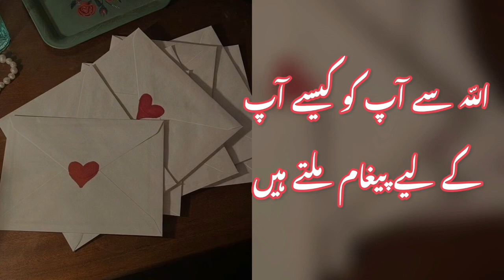how to get a response from ALLAH | ALLAH loves you and that's the best thing than this whole world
how to get a response from Allah,how to ask for guidance from Allah,  how to get guidance from Allah, how to seek guidance from Allah, talk to Allah, talk to Allah about your problems, talking to Allah like a friend, Islam,

Islamic Motivation, Finding Inspiration and Strength in Faith Motivation is a key factor in achieving success and overcoming obstacles. It is what drives us to push forward and reach our goals, even when the journey is difficult. For those who follow Islam, Islamic motivation is a powerful force that can provide inspiration and strength to face life's challenges. Islamic motivation can come in many forms, including Islamic motivational speeches, videos, status updates, and quotes. These resources are designed to inspire and uplift those who seek motivation and encouragement in their faith.
Islamic motivational speakers, in particular, play a vital role in delivering powerful messages that can resonate with believers and non-believers alike. One of the most popular forms of Islamic motivation is the Islamic motivational speech. These speeches are often delivered in mosques, community centers, and other Islamic gatherings. They are designed to provide inspiration and encouragement to those who may be struggling with their faith or facing difficult circumstances in their lives. Islamic motivational speeches can be delivered in both English and Urdu, catering to a diverse audience around the world. These speeches often touch on topics such as faith, perseverance, and the importance of living a virtuous life.
They may also include personal stories and anecdotes that can help to illustrate the speaker's message and provide real-world examples of how faith can provide strength and guidance. In addition to Islamic motivational speeches, Islamic motivational videos are also a popular resource for those seeking inspiration and motivation. These videos can be found on various online platforms and social media sites and are designed to provide short bursts of motivation and encouragement.
They often include quotes from the Quran and the Prophet Muhammad pbuh, as well as personal stories and reflections from Muslims around the world. Islamic motivational status updates and WhatsApp statuses are also a popular way for Muslims to share their faith and provide motivation and encouragement to others. These statuses may include quotes from Islamic scholars, verses from the Quran, or personal reflections on faith and spirituality.
For those seeking a more personalized form of Islamic motivation, there are also Islamic motivational speakers who offer one-on-one coaching and guidance. These speakers can provide individualized advice and support, helping individuals to overcome personal obstacles and achieve their goals through faith and perseverance. One of the most powerful forms of Islamic motivation is the use of Islamic motivational quotes. These quotes are often taken from the Quran or the teachings of the Prophet Muhammad pbuh and can provide a source of strength and guidance for Muslims around the world. Some Islamic motivational quran verses include: "Verily, with hardship comes ease." (Quran 94:5-6)
 "Allah does not burden a soul beyond that it can bear." (Quran 2:286)
 "Whoever desires to meet his Lord, let him do good deeds and not associate anyone in the worship of his Lord." (Quran 18:110)
"Verily, Allah is with the patient." (Quran 2:153)
These Quran Ayahs/Ayats or Quran Verses serve as a reminder that no matter how difficult life may be, faith in Allah and perseverance can provide the strength and motivation needed to overcome any obstacle. Islamic motivation is a powerful force that can provide inspiration and strength to those who seek it. Whether through Islamic motivational speeches, videos, status updates, or one-on-one coaching, Muslims around the world have access to a wealth of resources designed to uplift and encourage them in their faith. Islamic motivational quotes, in particular, serve as a powerful reminder of the strength and guidance that can be found in the teachings of the Quran and the Prophet Muhammad pbuh through faith and perseverance, Muslims can find the motivation and inspiration needed to achieve their goals and overcome any obstacle.